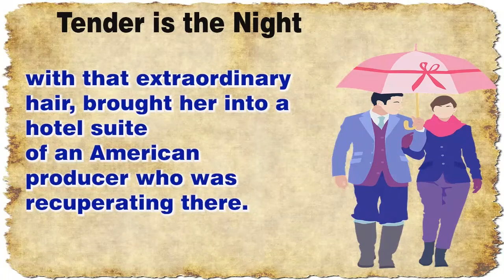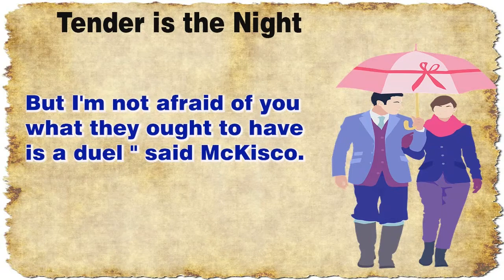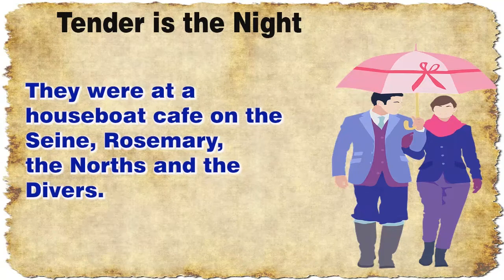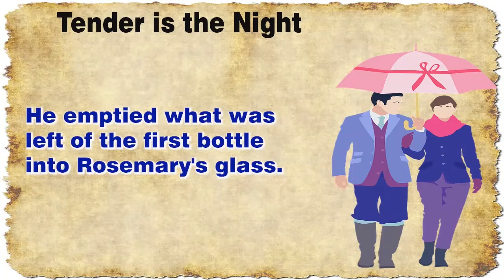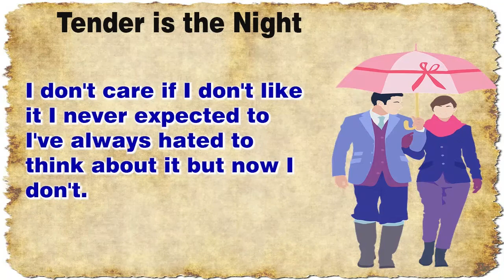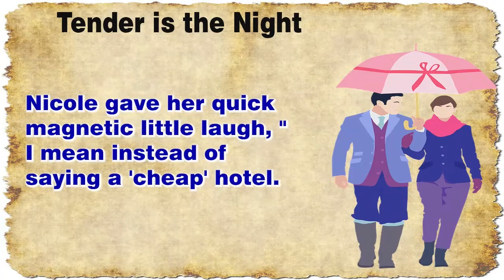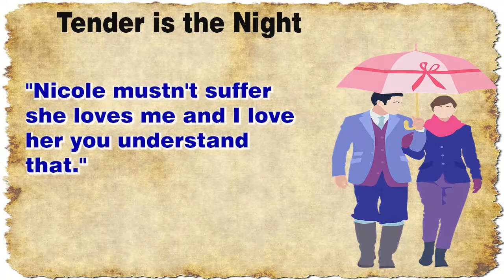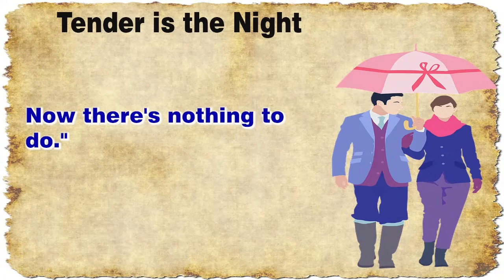Learn English through Story - Level - C1 | Tender is the Night Part 2 | IELTS | English Story (79)